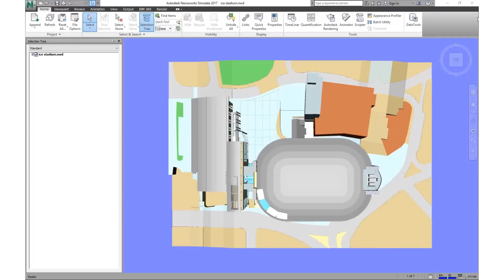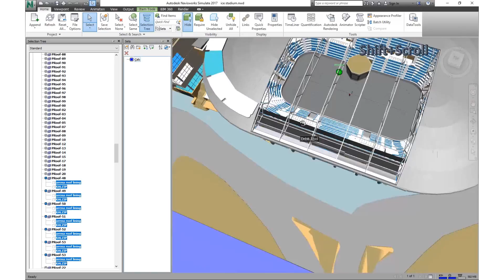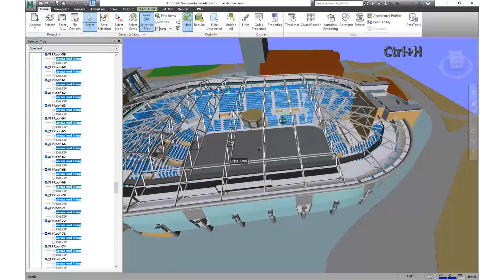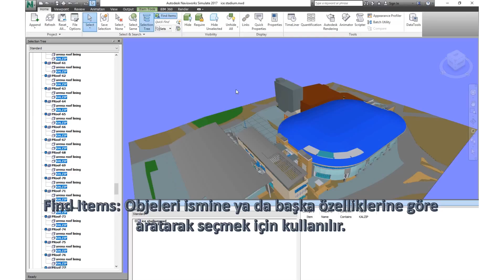(Select & Search ve visibility ayarları) - Navisworks Dersleri - #3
Merhaba,

Bu dersimizde Navisworks üzerinde obje seçimi, obje görüntü ayarları ve find ile kolay item bulma ve seçimleri kaydetme konularını göreceğiz.

Eğitimlerimizi uzun uzun anlatmak yerine hızlıca göstermeyi tercih ediyoruz. Bir çizgi çizmek için 10 dakikalık bir video da olabilirdi ama yapacağınız mesleğiniz ya da hobiniz ne üzerine olursa olsun, asıl öğrenme çalışırken gerçekleşecektir. Gerekli yerlerde videoyu durdurup not alarak çalışırsanız faydalı olacaktır.